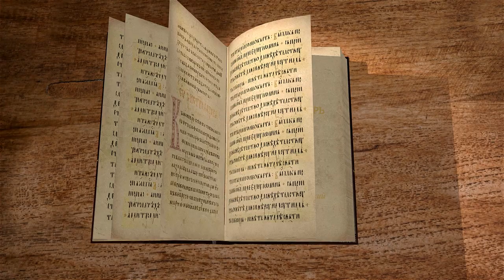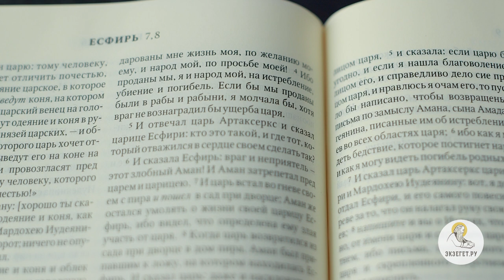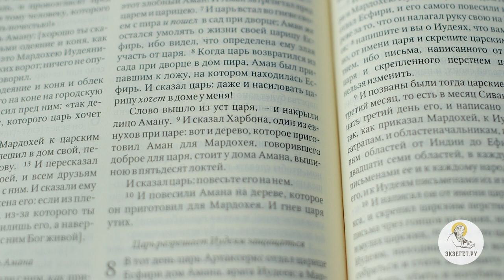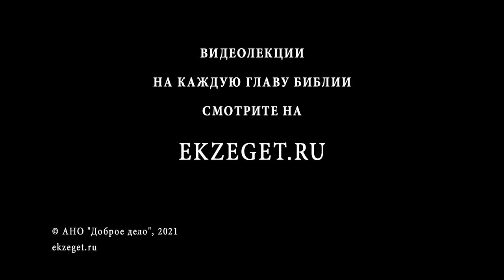Книга Есфирь. Глава 7. Священник Александр Сатомский. Ветхий Завет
Продолжаем цикл лекций со священником Александром Сатомским по книге Есфири и читаем 7-ю главу.
Второй пир у Есфири: изложение просьбы.
Осуждение и казнь Амана.